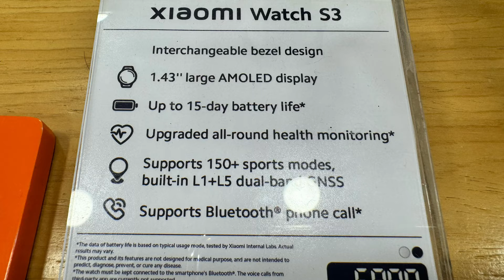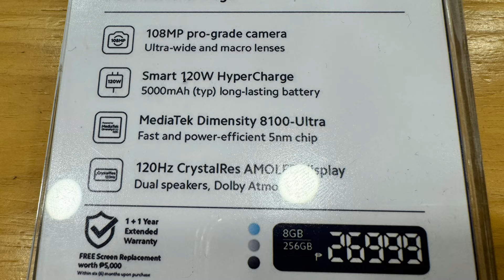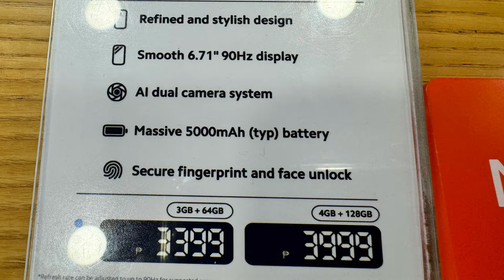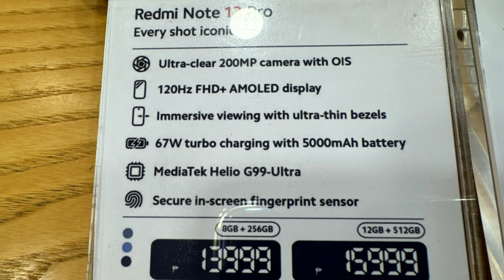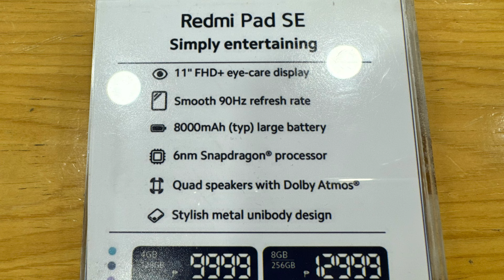MI STORE PRICE DROP JULY 29, 2024 | XIAOMI 14, REDMI NOTE 13 PRO+ 5G, XIAOMI 13T PRO, XIAOMI 12 LITE